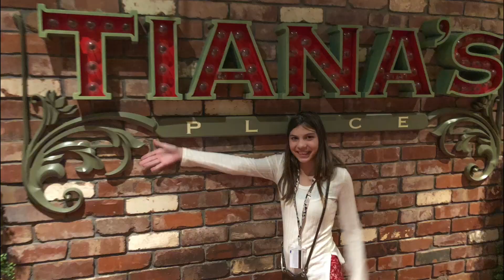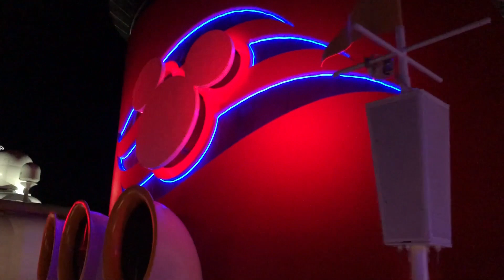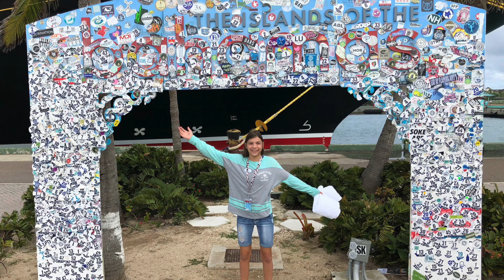Disney Cruise November 2017- Day 7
This video is about Disney Cruise - Day 7